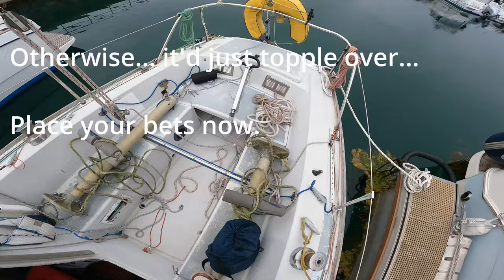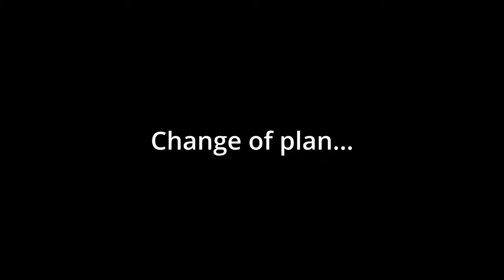Ep28 - Mooring Buoy FAIL & Race against falling tide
Pretty much embarrassing fails all round. Apparently I don't know how to maneuver my boat, at all. I also have a race against the falling tide to get my ancient boat legs fitted.